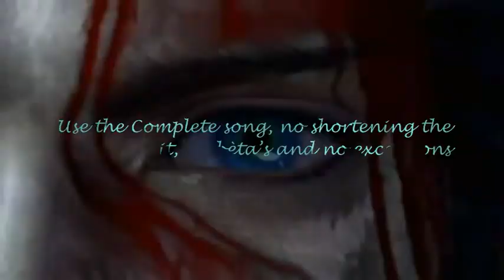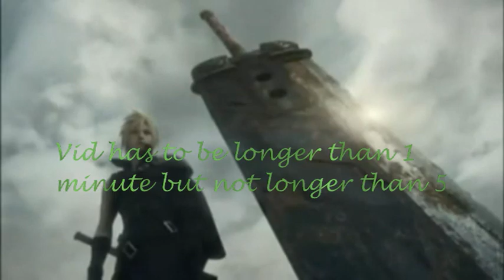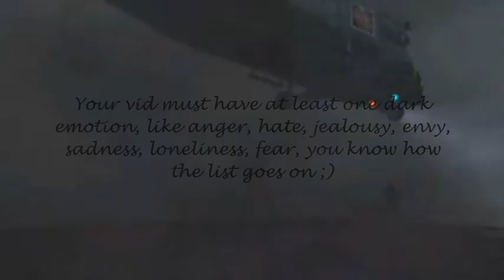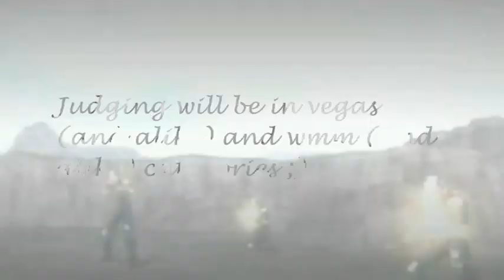Final Fantasy Dark Emotions Contest (Results Up)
Good news, i already started judging and i'm almost halfway with our lovely results vid ;) i think/hope it can be up before the end of the week =) but don't get mad at me if it'll be later xS

Hell yeahits contest time again! xD
Im once again hosting a contest, and it once again has a nice theme
Which is
Dark Emotions!

The Rules
General:

1.       It must be Final Fantasy VII (sorry for X and X-2 people =S)

2.       Use the Complete song, no shortening the song, no bètas and no exceptions

3.       Vid has to be longer than 1 minute but not longer than 5 (Im lazy xS)

4.       All characters allowed, as long as they belong to FFVII

5.       No storyline neededbut very much encouraged

6.       Vid can be old or new

About the Theme:

1.       Your vid must have at least one dark emotion, like anger, hate, jealousy, envy, sadness, loneliness, fear, you know how the list goes on ;) NOTE: Death is not an emotion! It's a theme or a situation a certain person can be in. And vids that are about 'sadness' must have a reason why the main character actually is sad ;)

2.       Keep your clips short, none longer than 20 sec please unless you have an introducing clip (like Zack getting Aeriths final letter)

About entering:

1.       Post your vid as a video response, dont remove until the results are up

2.       Send your vid in a personal message to me and list there the dark emotion(s) used in it ;)

NOTE: you must do both 1 and 2 ;)

3.       Break a rule and Ill have your head! xD

Judging will be in vegas (and alike) and wmm (and alike) categories ;)

Good luck!

Bonus points:

List your program in the description!

Deadline: two months after the contests uploaded ;) most likely will be extended xD